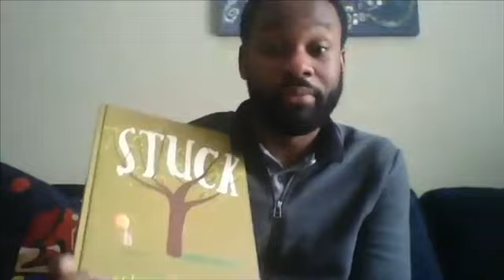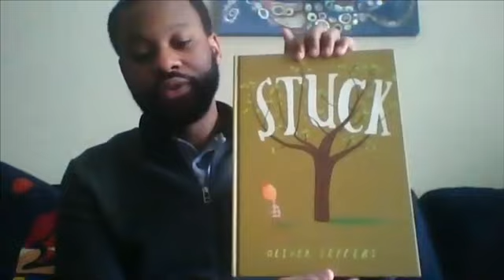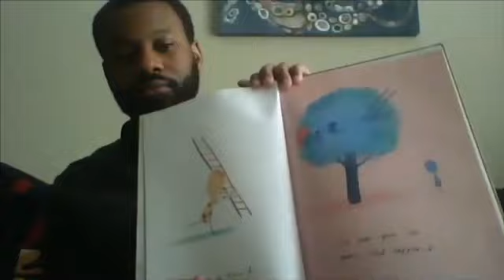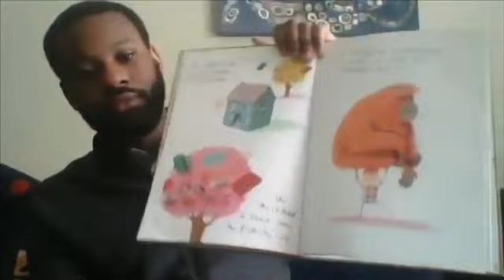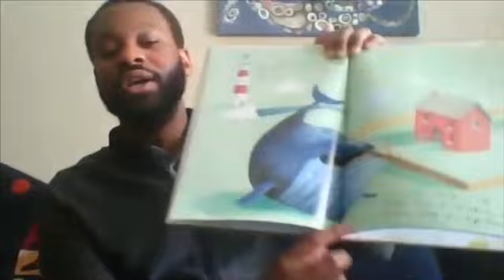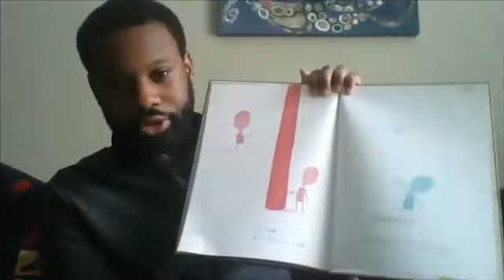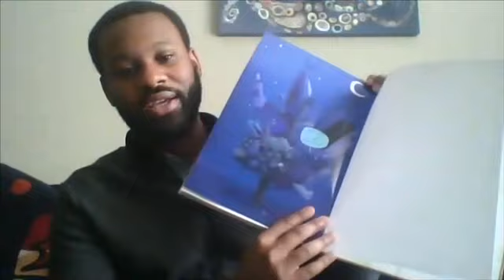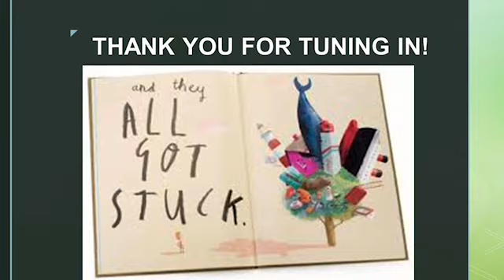Stuck- Read by Mr. Arrington from KSP